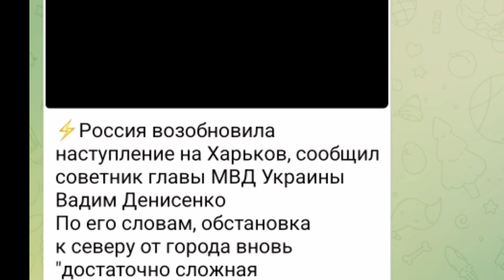Тамир Шейх — БИTBA за Украину ¦ 19 июня вечер ¦ Потери 50 генералов ВСУ и офицеров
• БИTBA за Украину! 19 июня 18:00 Потери СРАЗУ 50 генералов ВСУ и офицеров HACTУПЛЕНИЕ на Харьков

сво,спецоперациянаУкраине,Россиянаукраине,войнанаукраине,войнавукраине,харьков,херсон,николаев,одесса,донецк,луганск,харьковскоенаправление,азовсталь,мариуполь,украинскийфронт,попасная,лиман,северодонецк,Азот